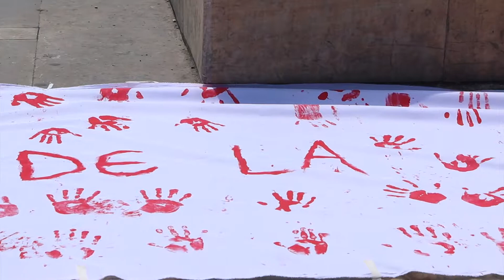NotaDelDía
Gobernación de Nariño acompañó la jornada en contra del reclutamiento de niños, niñas, adolescentes y jóvenes durante la conmemoración del "Día Internacional contra la utilización y el reclutamiento de Niños y Niñas en los conflictos armados"